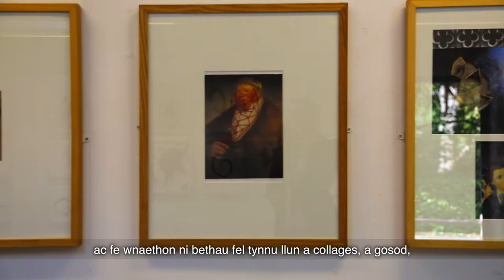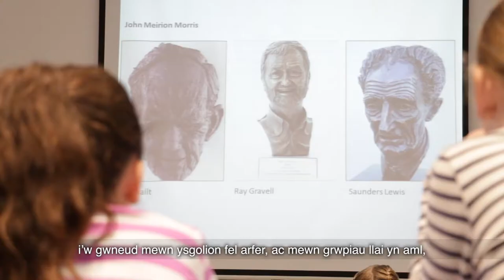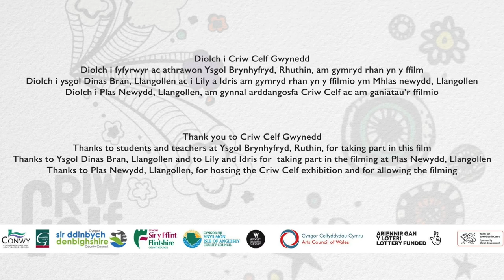Criw Celf Skills Development